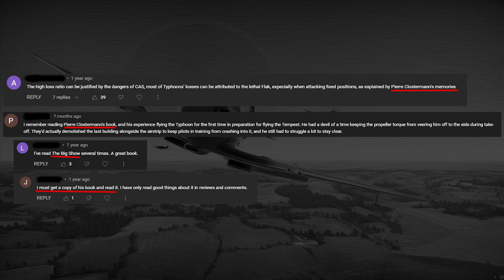The Big Show - A Fantastic Read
Review of the "The Big Show", the memoirs of Pierre Clostermann, a French pilot that fought with the RAF during the Second World War.

ALLTHINGSWW2

Corrections
None